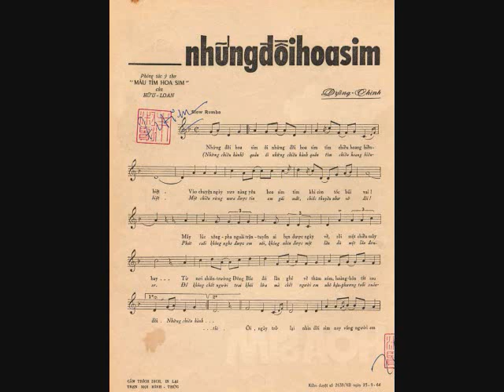Những Đồi Hoa Sim I Thanh Thúy Trước 1975 I Chuyên Đề Thanh Thúy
Những ai yêu mến dòng nhạc vàng đều không xa lạ gì với chuỗi bài về đồi hoa sim tím chiều hoang biền biệt mà các nhạc sỹ đã cảm tác từ bài thơ của thi sĩ Hữu Loan.

Để tiếp nối chuỗi chủ đề về Thanh Thúy - Tiếng Hát Lúc Không Giờ, Ẹcho Saigon mời quý bạn hữu đến với một bản thu âm ít phổ biến của nhạc phẩm Những đồi hoa sim của nhạc sỹ Dzũng Chinh qua tiếng hát mê đắm, khác thường của giọng trầm liêu trai Thanh Thúy.

Cô Thanh Thúy không hát. Dường như cô chỉ đang kể, đang tự sự và kéo lê những cuộc tình, những kỷ niệm, những mảnh đời trĩu buồn vào lòng của đêm. Cô là hiện thân của âm nhạc phòng trà ngày xưa và cô cũng là một trong những huyền thoại đầu tiên của các diva nhạc vàng thuở ấy.

Thanh Thúy có âm giọng trầm và cô cũng thường đẩy ca khúc xuống tông thấp nhất có thể và chậm nhất có thể. Có thể gọi đó là “nhịp nhà đòn”, đầy hoa mỹ và tang chế. Mỗi lần nghe cô Thanh Thúy ca, tôi lại liên tưởng đến tấm màn nhung mờ tối quyện trong khói thuốc mờ mịt, không gian và thời gian như quay ngược lại, mất tăm mất tích dấu vết của hiện tại.

Nhưng nếu có một so sánh duy nhất về tiếng hát Thanh Thúy, thì đó là những giọt mưa rớt xuống từ trời cao, từng giọt, từng giọt đau buốt nhưng cũng mê đắm ngọt ngào, ảo ảnh. Giọng trầm nhưng càng nghe lại càng thấy như những sợi tơ âm thanh, dệt mãi dệt mãi thành tấm rèm đêm hư ảo lệ đời.

Trong âm nhạc Việt Nam chưa từng có ai có giọng hát đặc biệt như vậy, không lẫn với bất cứ ca sỹ nào và cũng không ai bắt chước theo nổi. Ngày đó cũng có ca sỹ Nhật Thiên Lan có chất giọng trầm như vậy nhưng chiều sâu cảm xúc thì không thể sánh với cô Thanh Thúy.

Cô Thanh Thúy có tiếng hát của khổ lệ, tự nhiên bật ra cái chất bi thương chứ cô không cố rên rỉ. Một nỗi đau hồn nhiên như đã ngự trị từ trời cao mỗi khi cô Thanh Thúy cất tiếng.